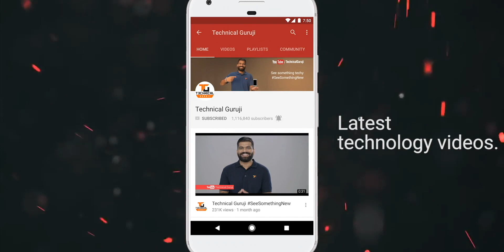Tech Talks #1763 - Jio, AirTel, VI Price Hike, iPhone Made in India, Jio 5G Gaming, AirPods Pro 2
Namaskaar Dosto, Tech Talks ke is Episode mein maine aapse kuch interesting Tech News Share ki hai jaise Jio, AirTel, VI Price Hike, iPhone Made in India, Jio 5G Gaming, AirPods Pro 2 aur bahut kuch. Mujhe umeed hai ki yeh video aapko pasand aayega.